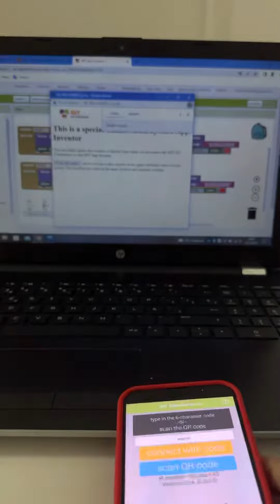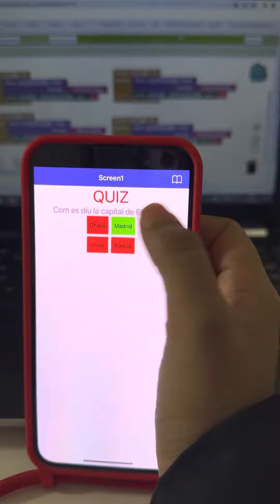Quizz| Aplicación Mobile | App| Computer | Laptop | Lamia Sultana